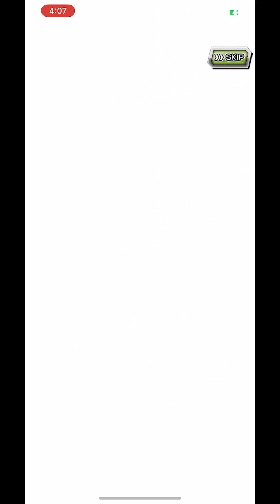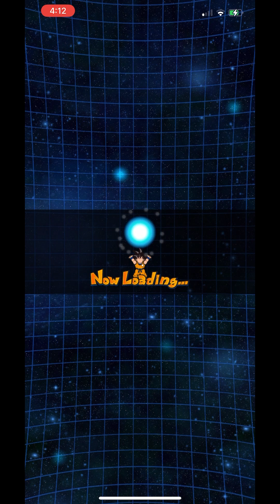Test Clash of Baba: The Eternal Dragon Arises!